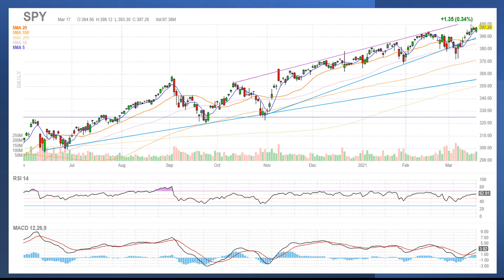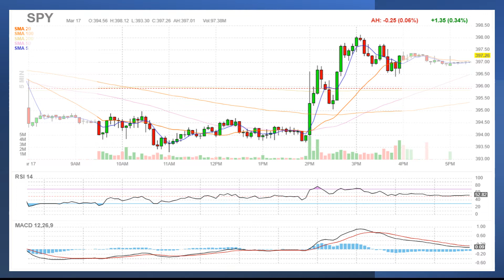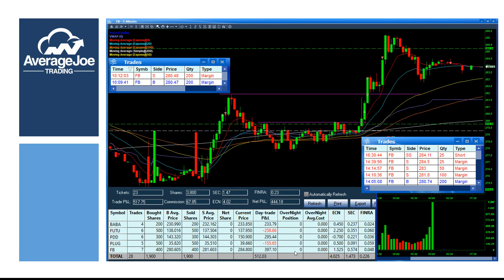Patience Pays In The Stock Market / $BABA $FUTU $PDD $PLUG $FB Trade Recaps